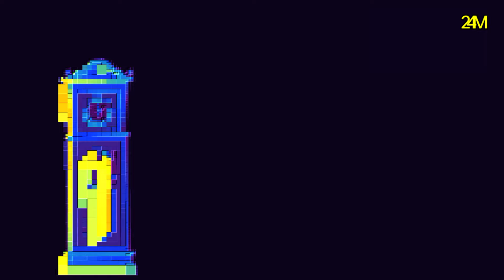Elephant ×2 Effect Inspired By Hickory Dickory Dock